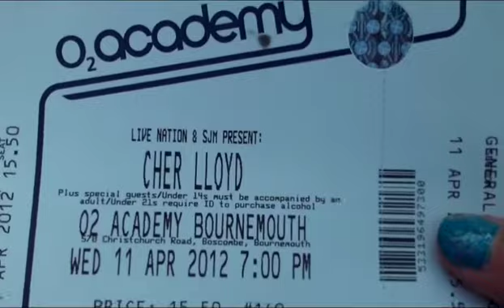Cher Lloyd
One of my first vlogs... weird. Stay Hoppy!